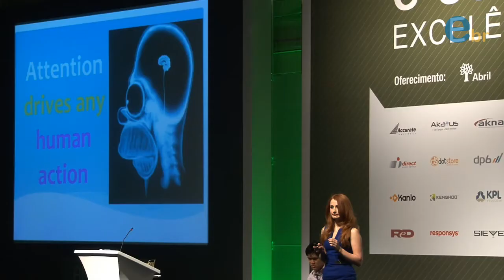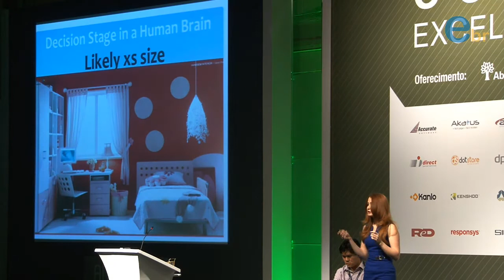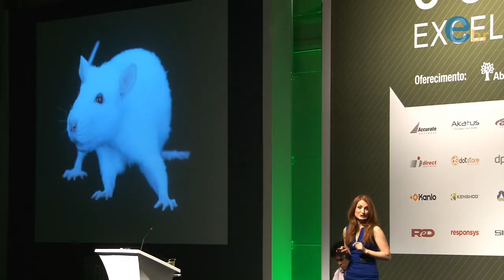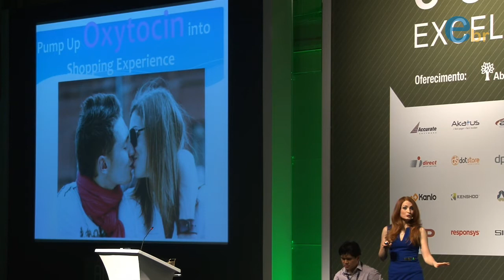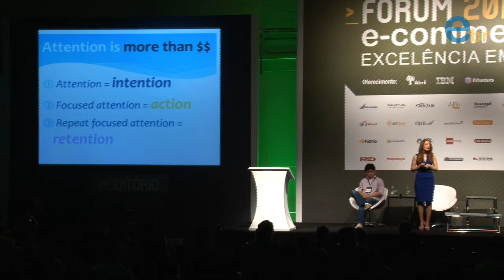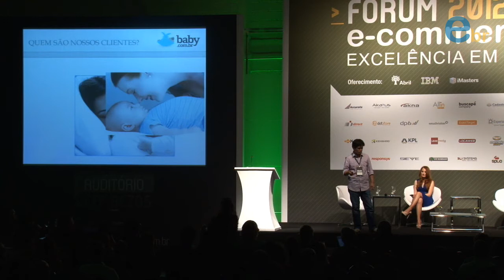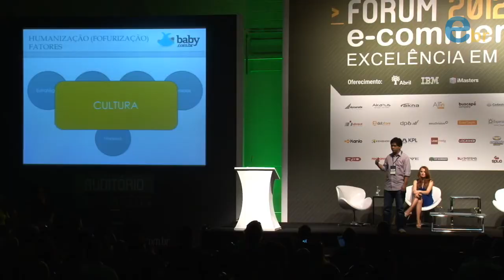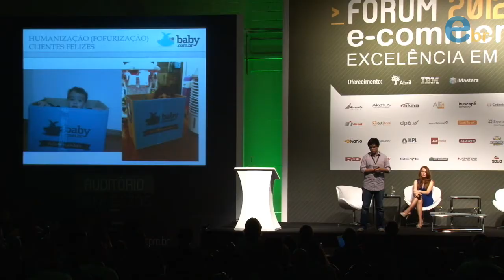Palestra de Yulia Smirnova e In Hsieh no Fórum ECB 2012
Keynote: What drives conversion & brain studies on decision making process e Indicadores sobre Experiência do Cliente e o case Baby.com.br